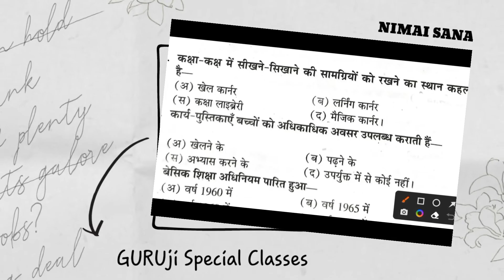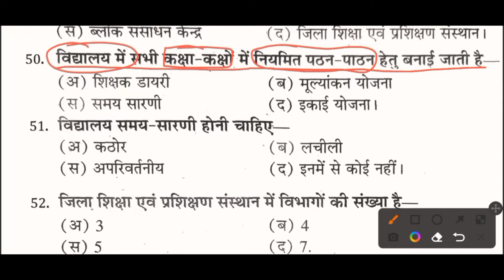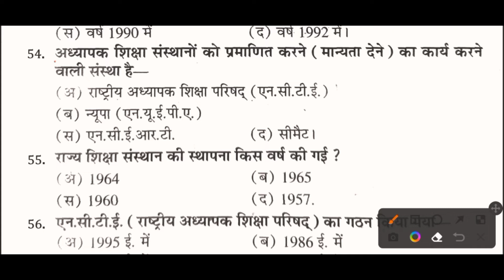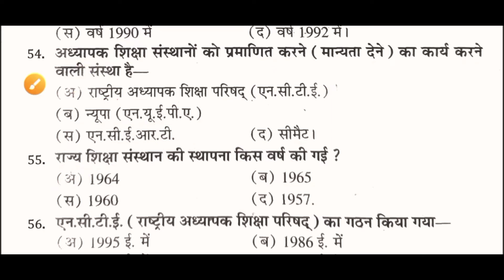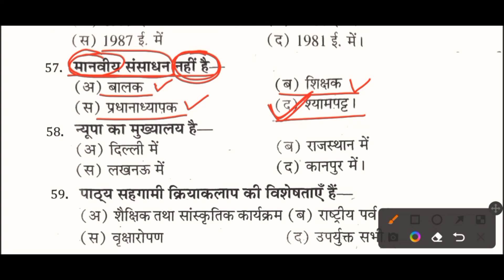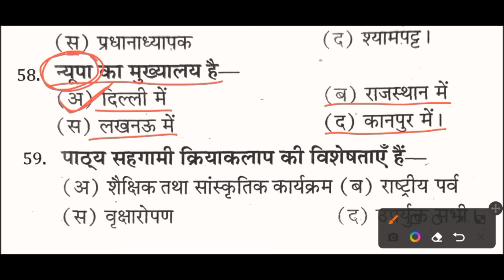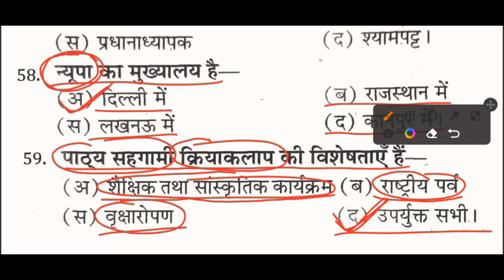शैक्षिक प्रबंधन एवं प्रशासन | Practice Set-4 | जिला शिक्षा - प्रशिक्षण संस्थान में विभागों की संख्या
shaikshik prabandhan evam prashasan
शैक्षिक प्रबंधन एवं प्रशासन
प्रशासन एवं प्रबंधन
शैक्षिक प्रबंधन एवं प्रशासन बुक
शैक्षिक प्रबंधन एवं प्रशासन में अंतर
शैक्षिक प्रशासन के कितने प्रकार हैं

Educational Management
School Management
educational management for 1st grade
shaikshik prabandhan
शैक्षिक प्रबंधन

शैक्षिक प्रशासन
Management
शैक्षिक प्रशासन एवं प्रबंध
educational management in hindi
education management question
educational management शैक्षिक प्रबंधन
shaikshik prabandhan and prashasan

शैक्षिक प्रबंधन,
Educational Management, शैक्षिक प्रशासन।
Educational management for 1st grad

educational and ministration
educational management and ministration in hindi
शैक्षिक प्रबंधन की परिभाषा

supertet exam model question paper
supertet psychology
Super tet best book
CDP
super tet previous year
tet previous year question
super tet previous question
cdp previous year
Teaching Skills
Mock test
Teaching Learning Principles
Education
Management
Administration
Administrative
Special Manegment For Handicap Children

super tet

super tet eligibility
up super tet 2022 notification

measurement and evalution mapan AVN mulyankan CTET state UPTET super TET
measurement and evolution mapan AVN mulyankan CTET state UPTET super TET

cdp
मापन एवं मूल्यांकन
Measurement & Evaluation
Psychology Important Question
मापन व मूल्यांकन महत्वपूर्ण बिंदु
uptet cdp
uptet cdp marathon
uptet cdp
super tet cdp
super tet cdp all classes
super tet cdp
super tet cdp marathon class
super tet cdp marathon
super tet cdp book
uptet
super tet
stet
ctet

measurements types
evaluation topic psychology
steps of evaluation
meaning measurement and evaluation
reet psychology
education psychology
reet psychology question
reet 2022 education psychology
psychology
educational psychology lecture
psychology tricks
psychology crash course
reet education psychology
reet 2022
educational psychology crash course
psychology test series
reet 2021 education psychology
psychology reet 2nd level

super tet 2019 preparation
up supertet syllabus 2021
up teacher exam preparation
up teacher exam pattern
up teacher exam subjects
10 days study plan for up teacher exam 2019
UP Teacher Bharti Pariksha syllabus 2021-22 Teacher
शिक्षक भर्ती परीक्षा-2021-22
सहायक शिक्षक भर्ती 2021
UP ASSISTANT TEACHER 68500 SYLLABUS /SUPER TET
up teacher 69000 vacancy exam

प्रारंभिक शिक्षा के नवीन प्रयास
prarambhik shiksha k naveen Paryas super tet
prarambhik shiksha
prarambhik shiksha k naveen Paryas
up tet
super tet

सभी अनुच्छेद
ईस्ट इंडिया कंपनी का आज्ञा पत्र
निस्यंदन सिद्धांत
लार्ड मैकाले का विवरण पत्र
वुड का घोषणा पत्र भारतीय शिक्षा का अधिकार पत्र
हंटर आयोग भारतीय शिक्षा आयोग
कोठारी आयोग
ऑपरेशन ब्लैक बोर्ड
प्राथमिक शिक्षा में अवरोधन
सैंडलर आयोग

SUPER-TET | psychology सम्पूर्ण जानकारी !!
क्या यूपी से बाहर के फॉर्म भर सकते हैं!

Reet Pstet Related CDP
tgt cdp
pgt cdp
tgt child development pedagogy
pedagogy
kvs pedagogy
pgt pedagogy
dsssb pedagogy
dsssb cdp
cdp previous year
supertet

अधिगम के सिद्धांत का वर्गीकरण
सीखने का अर्थ एवं परिभाषा
अधिगम शैली का अर्थ
अधिगम के आयाम एवं स्तर

विभिन्न प्रकार के अनुभवों की वजह से मनुष्य के स्वाभाविक व्यवहार में जो परिवर्तन होता है उस प्रक्रिया अधिगम या सीखना कहते है।

adhigam kya hai
adhigam in english
adhigam
adhigam journal
adhigam kshamta
adhigam ke siddhant in hindi
adhigam vakra

adhigam ki prakriti
Practice set-1 | प्रारम्भिक शिक्षा के नवीन प्रयास | Super tet 2022 Most Important Questions series